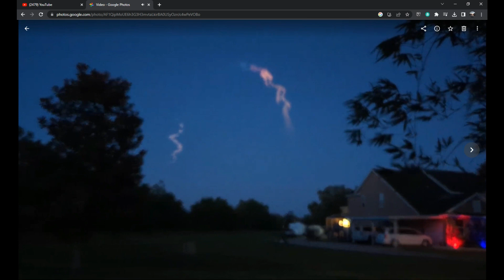Falcon Heavy 9 4302023 Everyday Astronaut in the background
The launch from Falcon 9 Heavy on 4/30/2023.  Backyard cell phone as usual but very nice evening launch ^^